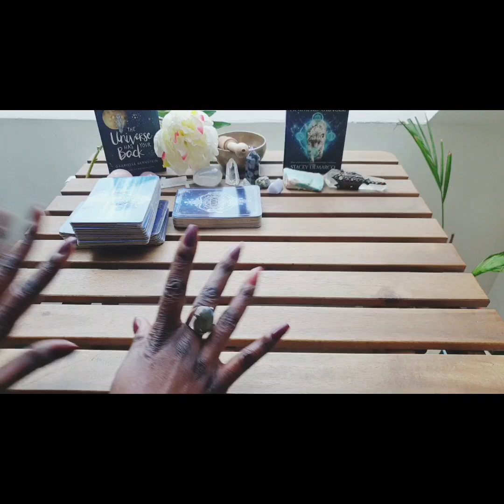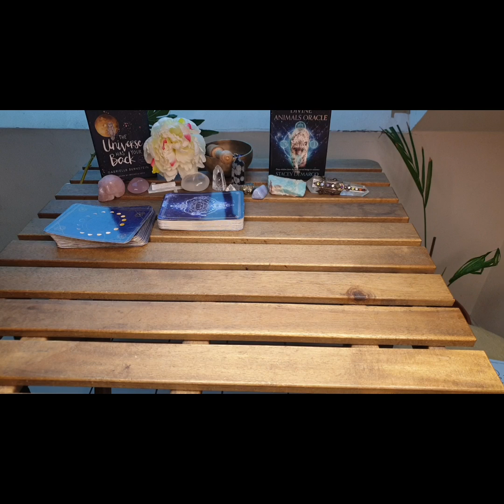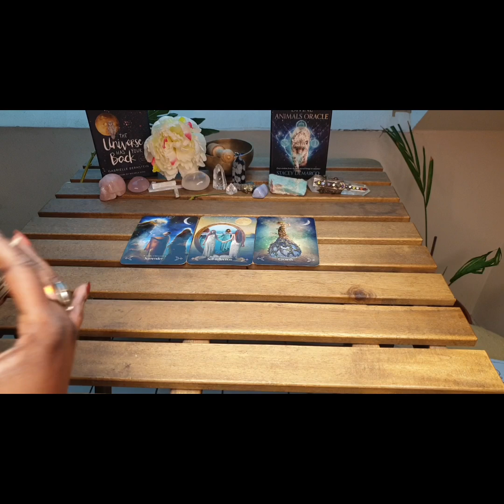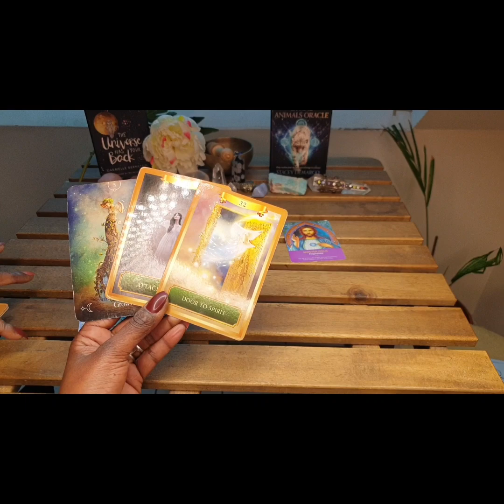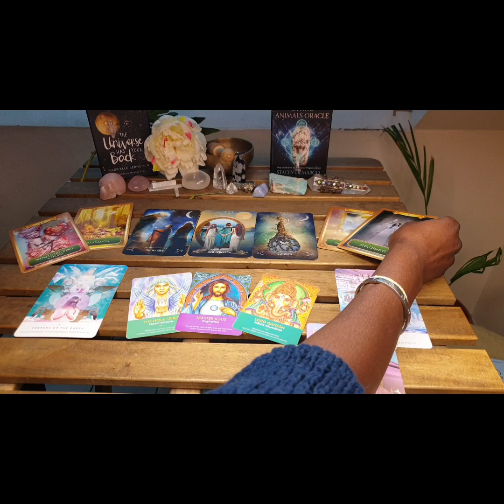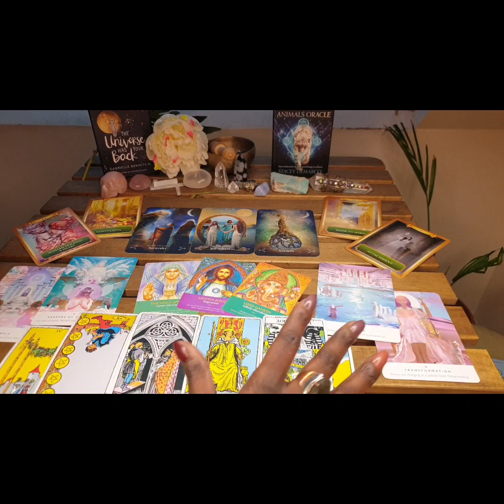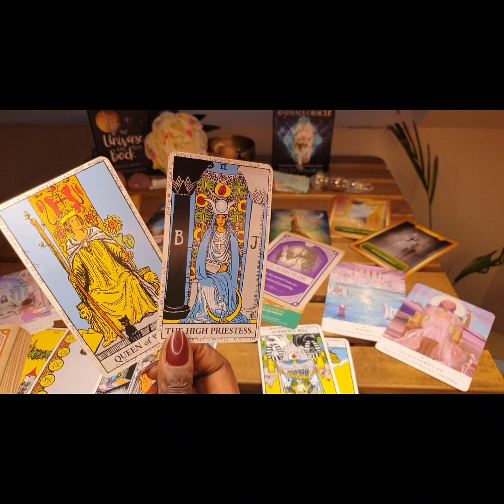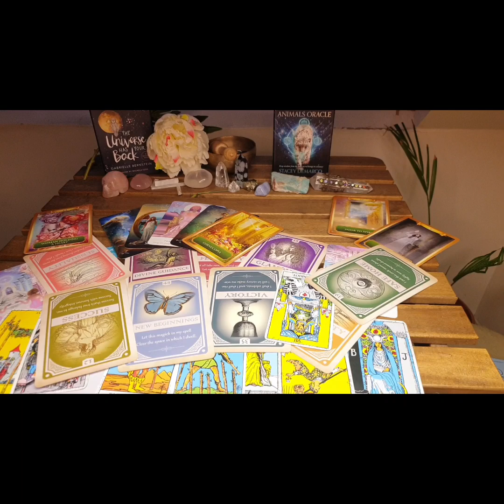VIRGO:FIGHT/FLIGHT HAS TO STOP! REALIGN...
PREPARE FOR THE SOUTH NODE...